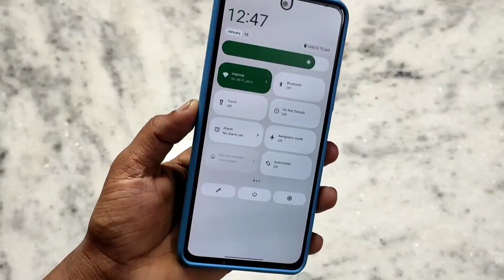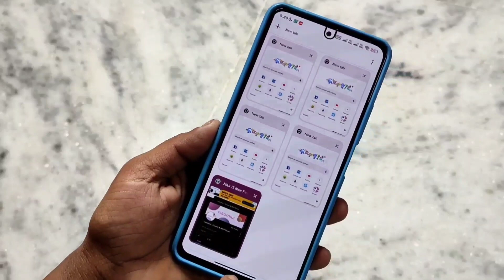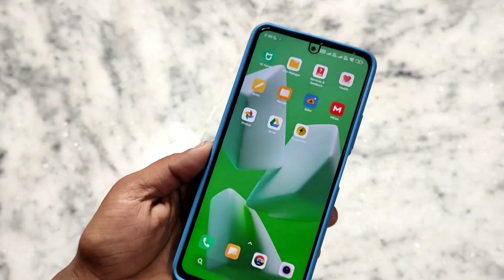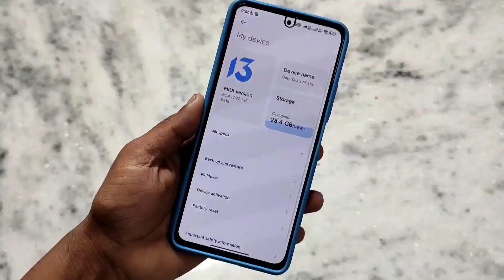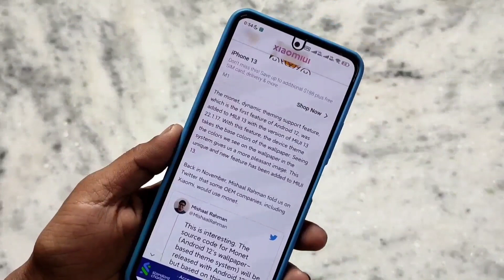MIUI 13 New Feature: Dynamic Theming Support | Official Support for MIUI 13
MIUI 13 New Feature: Dynamic Theming Support (22.1.17)
MIUI 13 Added Material You Support (Monet Theme Engine) First LOOK

Best Deal on Amazon
Galaxy S20 FE 5G
Redmi Note 10 Pro/Max